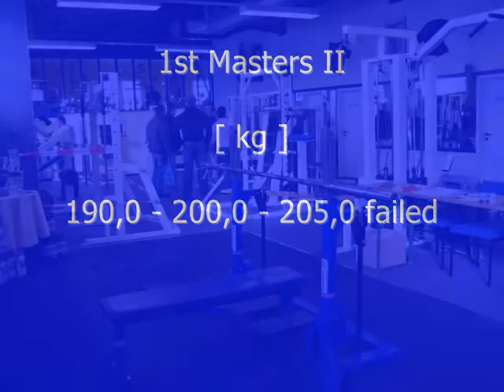200 kg raw benchpress 2008 - Walter Kurda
west german championships
raw-benchpress  (g-raw-a)
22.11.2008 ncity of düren